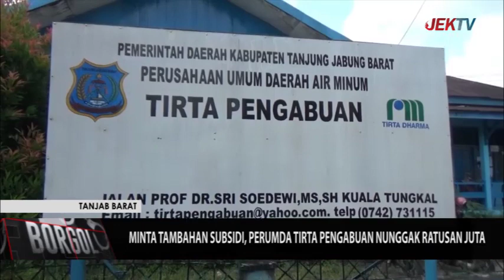MINTA TAMBAHAN SUBSIDI, PERUMDA TIRTA PENGABUAN NUNGGAK RATUSAN JUTA